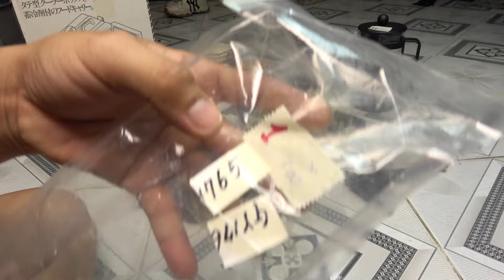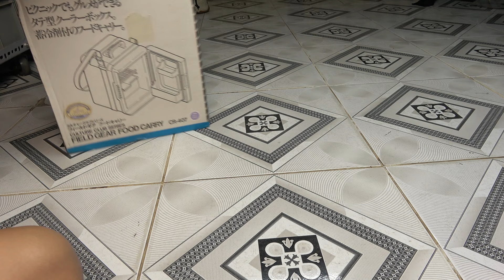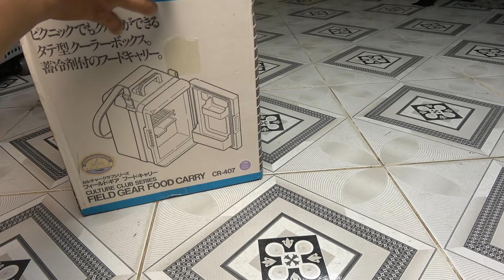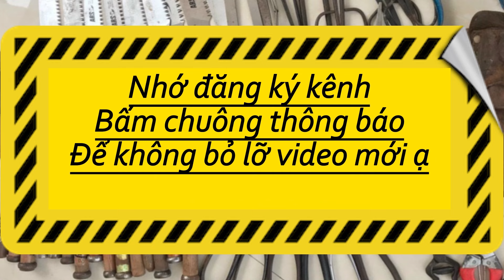16/1 ẤM PHA CAFE, PHA TRÀ, KÌM RÚT RIVE,LOA SONY,THÙNG GIỮ LẠNH, KẸP HÀN, KẸP MÁT,ỐNG NHÒM